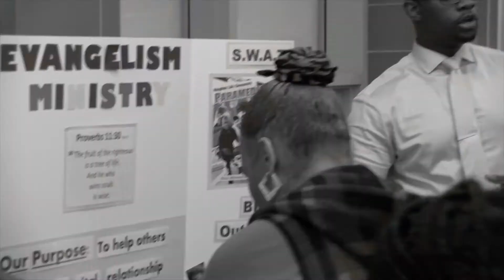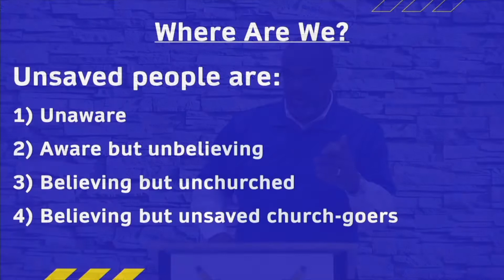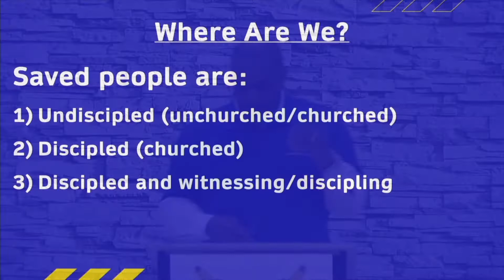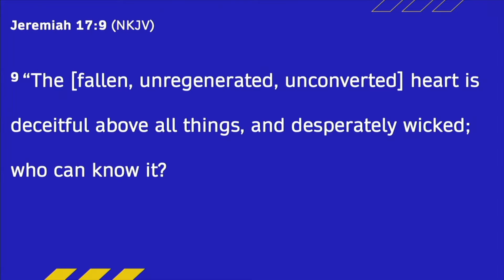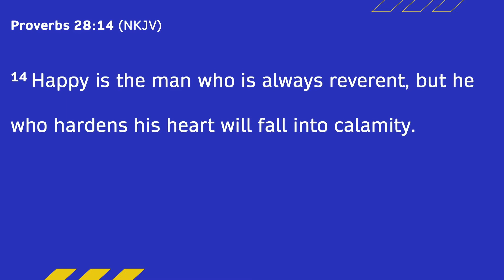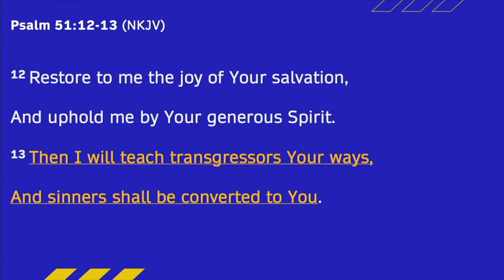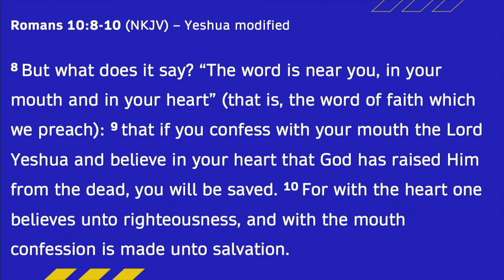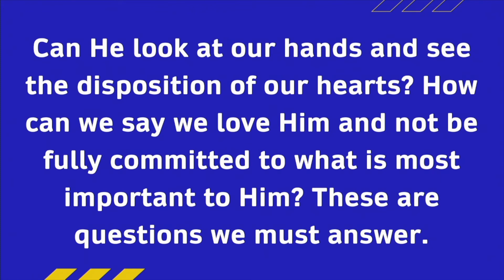Discipleship 101 (Season 4, Episode 7) - Cultivating a Heart for God